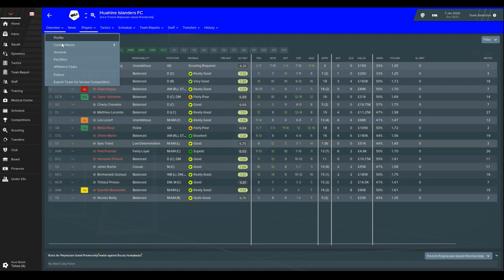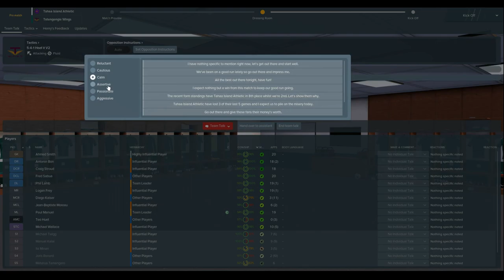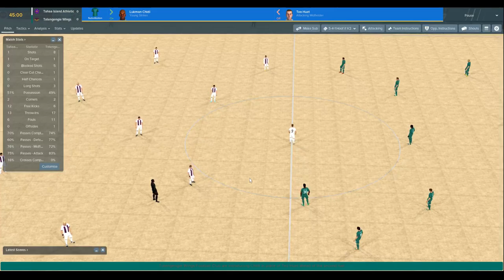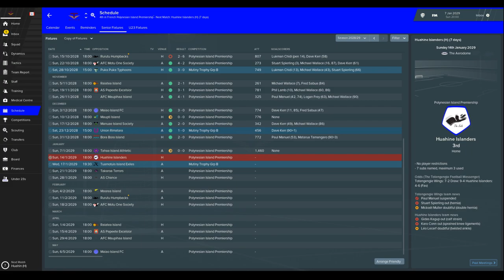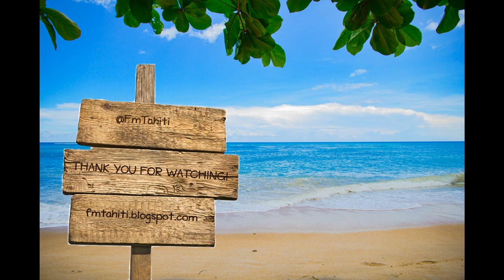FM19 - FM Tahiti - Episode 153: Tahaa and FM20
Welcome to Tahiti! This is the 153RD episode in a youtube series for FM19. We slow things down and play one match against the Vanilla's whilst I chat about general football manager plans, and plans for FM20.

Credits:
Music